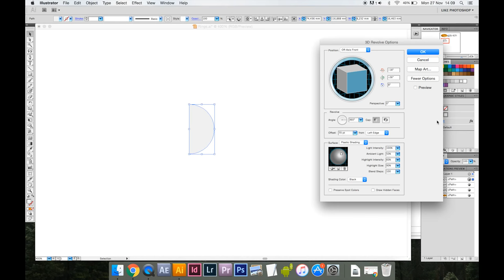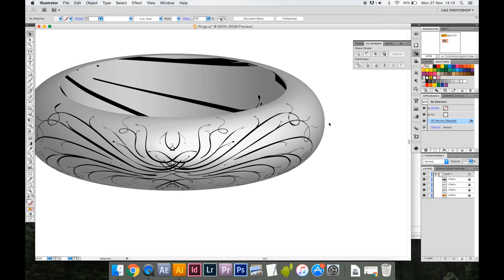Disegno di ANELLI con ILLUSTRATOR Come creare un anello 3d con Illustrator come si fanno gli anelli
Oggi dimostriamo come fare un disegno di anelli con Illustrator! Vedremo nel dettaglio il ring design con l'applicativo di casa Adobe e scopriremo come creare un anello 3D con Illustrator e come si fanno gli anelli 3D con questo software. Vedremo come è possibile disegnare un anello velocemente.